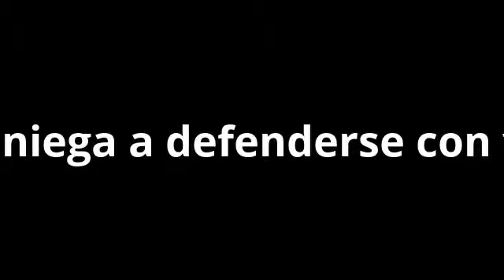Mi vídeo editado